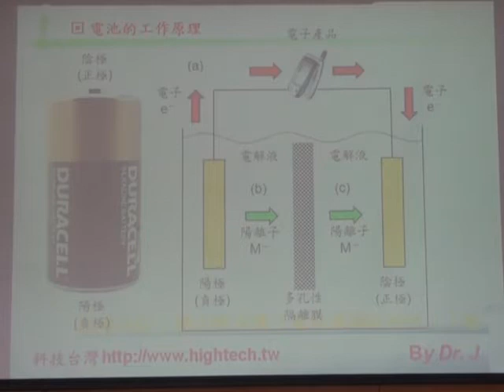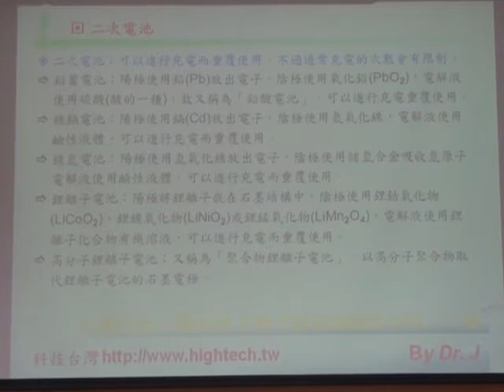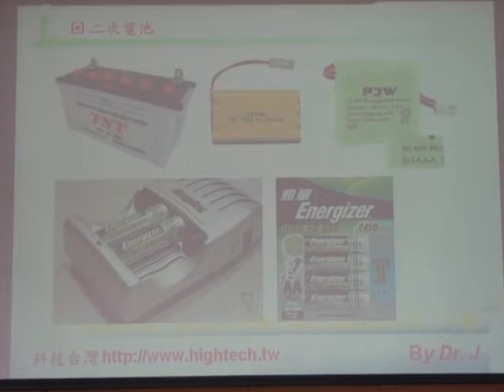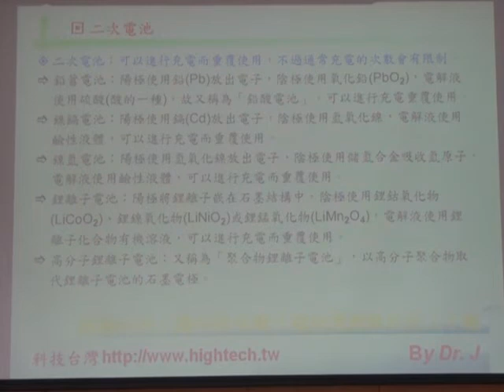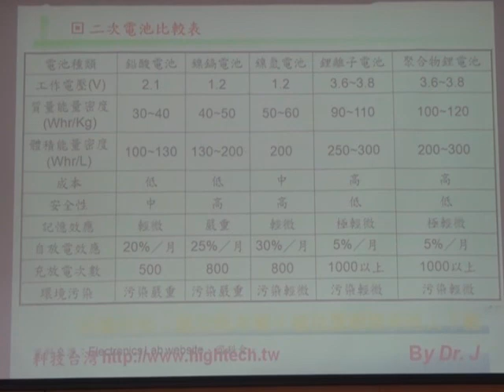D14-19電池的分類M2U00309a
14-19電池的分類